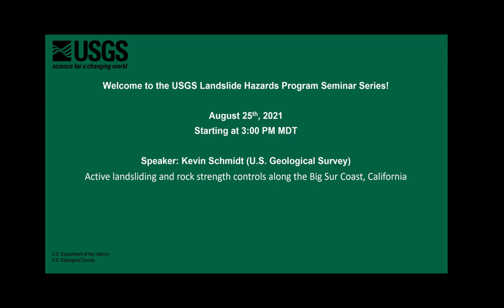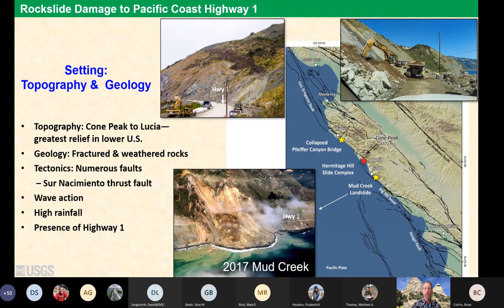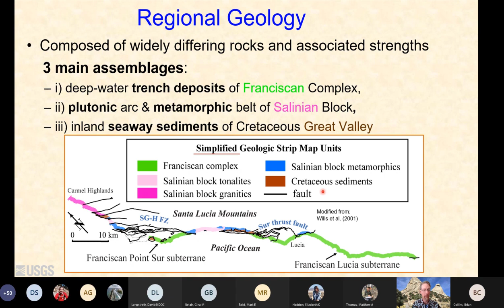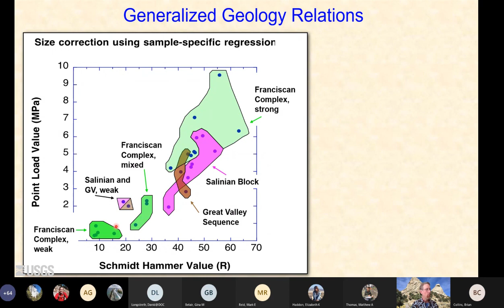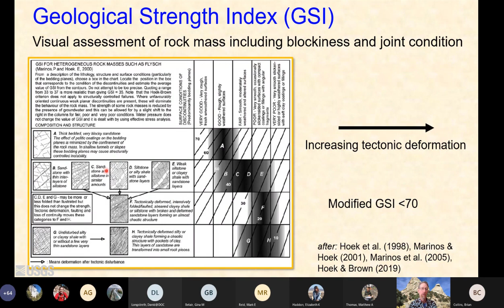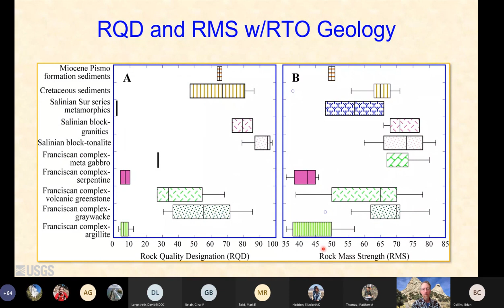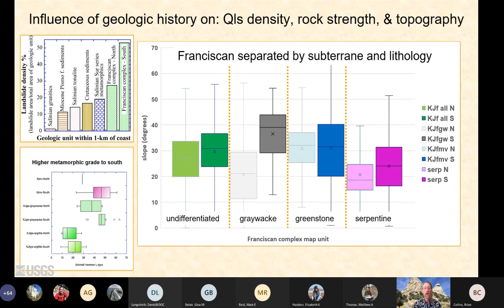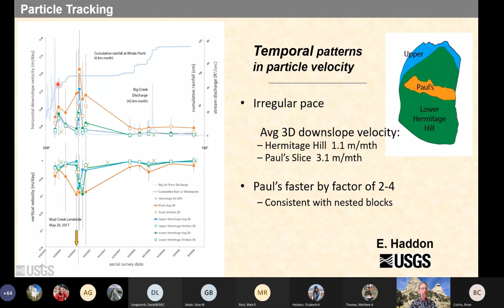Active landsliding and rock strength controls along Big Sur Coast, CA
The Santa Lucia Mountains of the Big Sur coast, California contain abundant active landslides. To evaluate the hypothesis that rock strength, as influenced by lithology, fracture density, and weathering extent modulate deep-seated (10’s m thick) rockslide susceptibility, we quantified intact-rock strength, fracture characteristics, and rock mass strength along 140-km of coastline at 73 outcrops in 12 geologic units including: deep-water trench deposits of the Franciscan complex, the plutonic arc and metamorphic belt of the Salinian block, and Cretaceous sediments. Rock hardness was characterized using a type-L Schmidt hammer (SH) and a point-load strength tester (Is50) was used as a proxy for uniaxial compressive strength. Least-squares regressions between Is50 and SH, regardless of intact rock type, produce robust relations (R2≈0.8). To semi-quantitatively describe the structure and conditions of discontinuities, we calculated rock mass strength (RMS) and rock quality designation (RQD) using 3-D scanlines. Derivative values of friction angle and cohesion were calculated using the Hoek and Brown failure criterion. The lowest calculated strength parameters are within the highly fractured argillite and serpentine of the Franciscan complex which in turn correlate with the highest landslide densities indicating that rock type and field-estimated strength exert a primary control on landslide densities.

Schmidt K (2021). Active landsliding and rock strength controls along the Big Sur Coast, California. USGS Landslide Hazards Program Seminar Series, 25 August 2021.